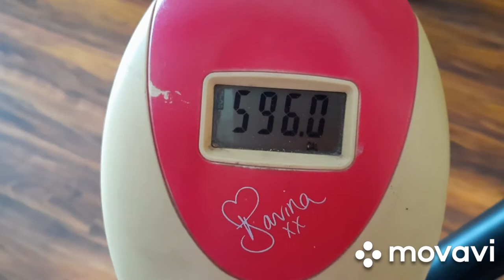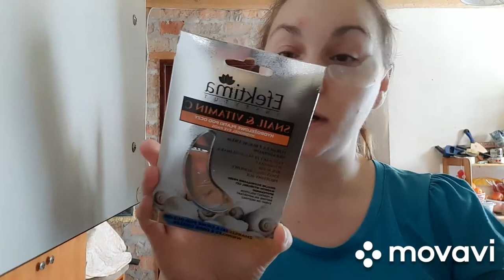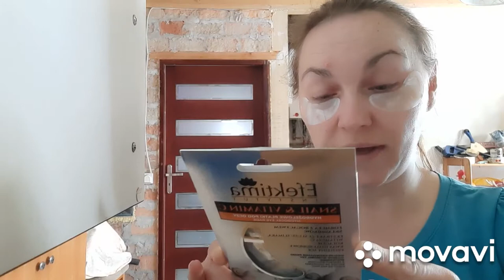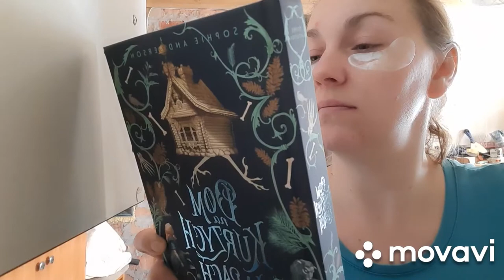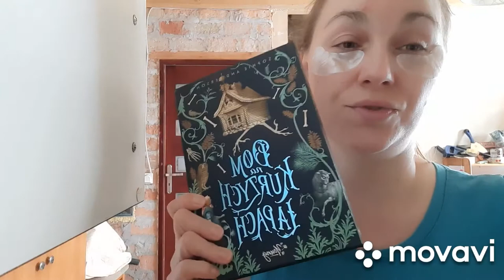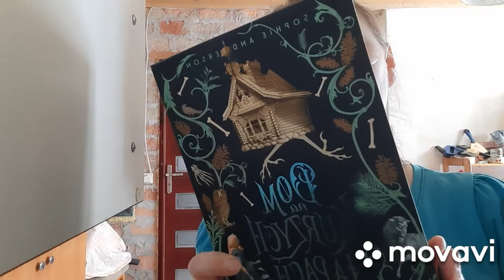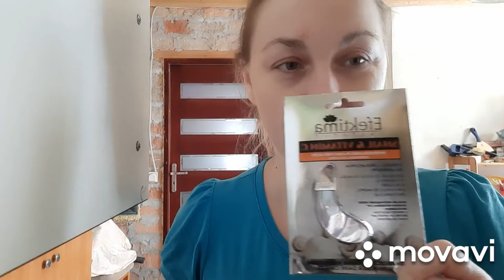Omlet z łososiem/ Recenzja książki " Dom na Kurzych Łapach" / Hydrożelowe płatki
Jest to link afiliacyjny, który przekieruje Ciebie na stronę Taniej Książki. Z Twojego zamówienia otrzymam 6% prowizji.